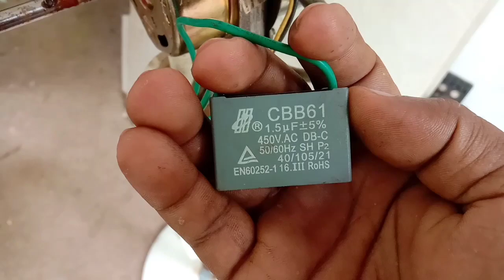Stand fan repair | no power ගෙදරදිම අළුත්වැඩියාව.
stand fan repair ,electro boy